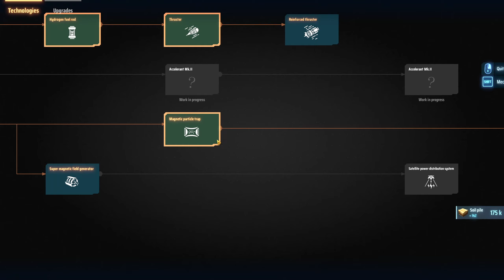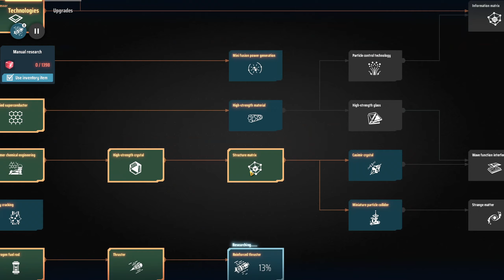Immer Ärger mit dem Strom - Dyson Sphere Program #019 - Deutsch/German Let's Test/Play